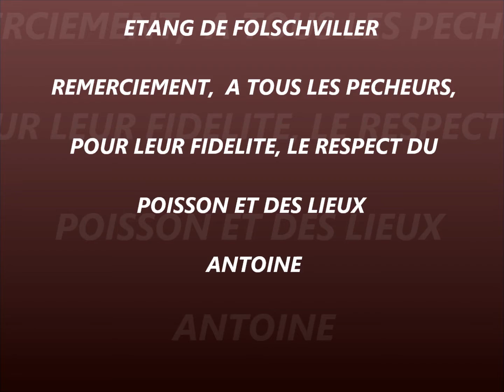etang de folschviller